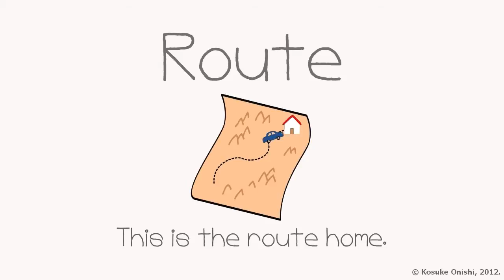Karuta Game Cutest Vocabulary Video